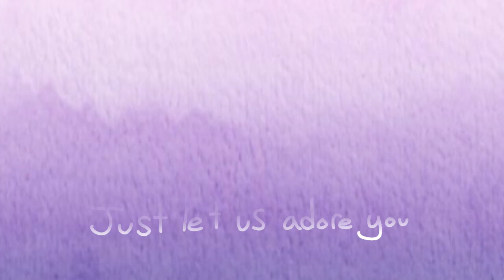Adore | Animation meme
HheEyY

So uh
This is Stubby :)
Shes a uhhhhh.. cat? I dunno
She doesnt really have a backstory or anythinnng so if you waant you can make one
And if i like it alot then ill pin it

Stubby was originally be my fursonaaaaa (im not a furry not that theres anything wrong with taht) but then i decided
No

So e uh

Hee hee

I said who the original was in the crap intro i made // Rain OwO //
Ummm the song is a remix of a song from steven universe the movie its called something like uh jUsT lEt uS AdOrE YoU .or something
Oh yea amlost forgot           Stubby belongs to me and moth

But a hee yeah i only used Stubby cause ya knowww art/animation block or as my mum calls it                   drawers block

But ummm ye
Bye

edit: 100 likes o wow
edit again: cool my first video with 1k views nice